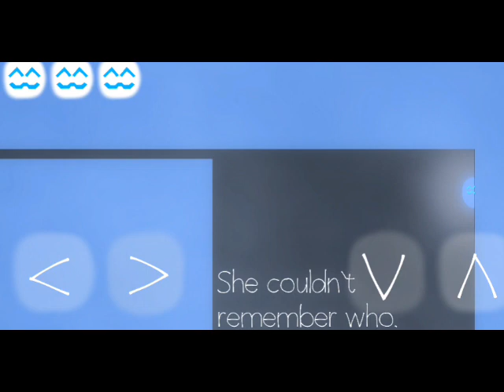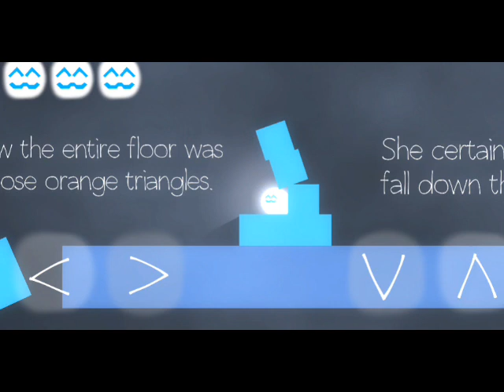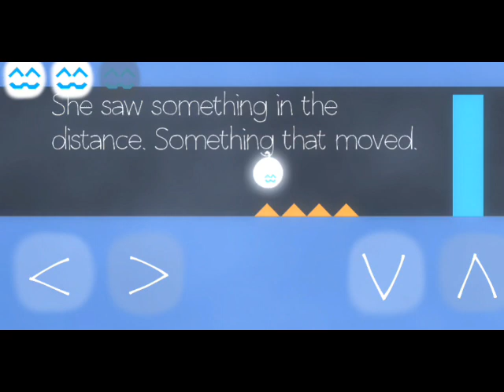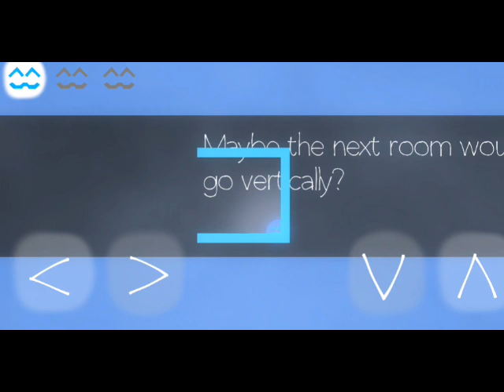Cats are Liquid (ALitS) - Gameplay